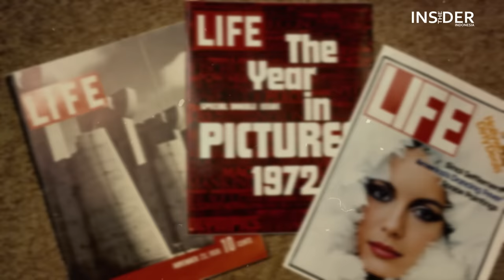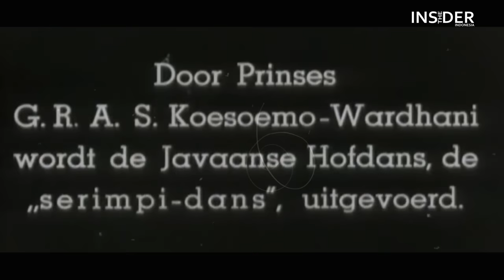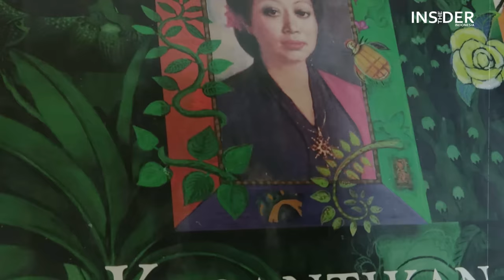KETIKA PUTRI RAJA MENOLAK CINTA SULTAN, PERDANA MENTERI HINGGA PRESIDEN | GUSTI NOEROEL KAMARIL